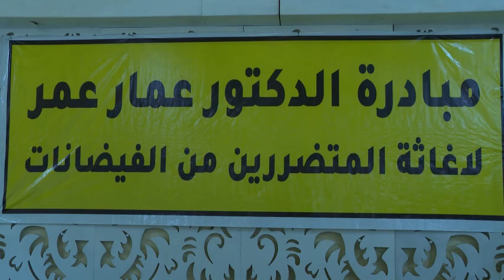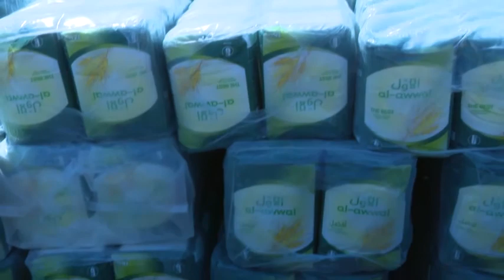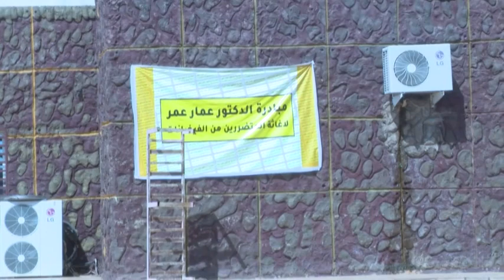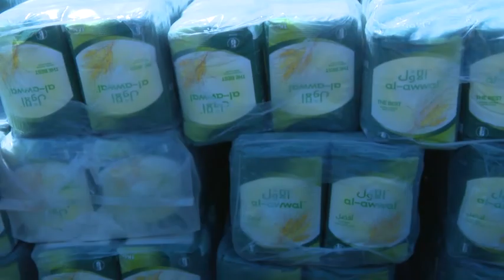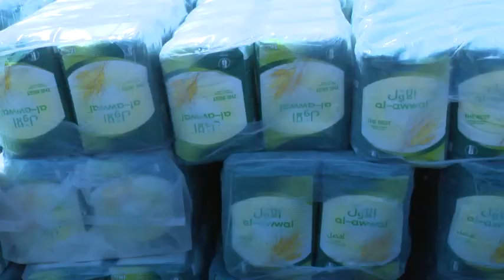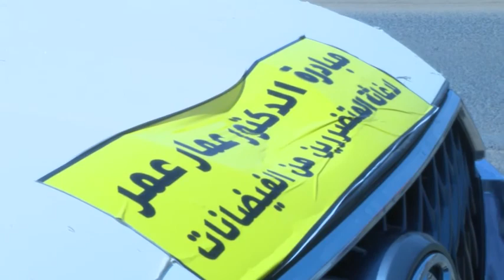اضواء | تعرف على مبادرة د. عمار عمر لإغاثة المتضررين من السيول والفيضانات